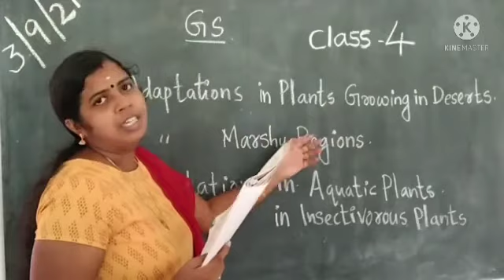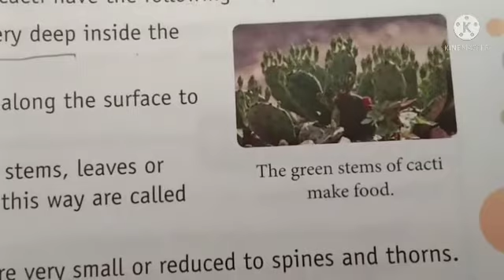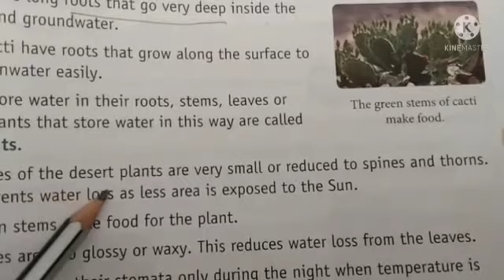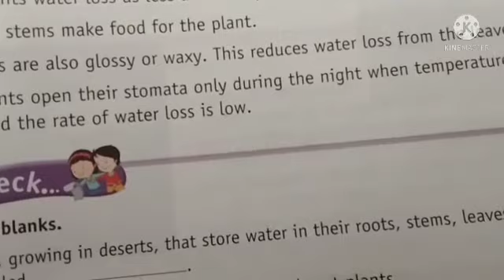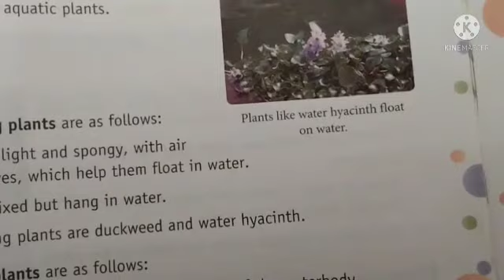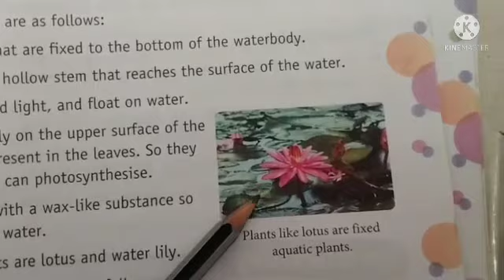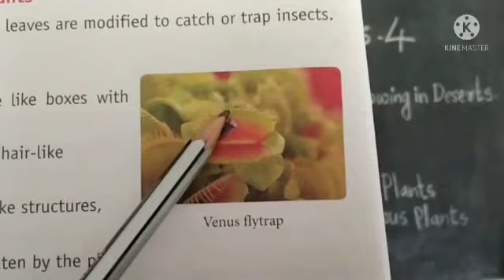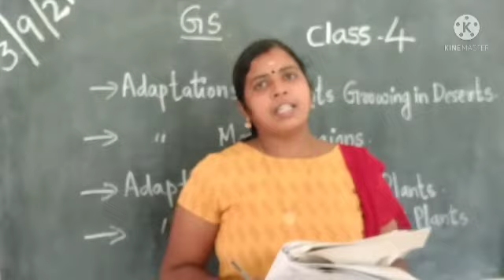GS Std 4 Ch 4 Adaptation in Plants 🪴